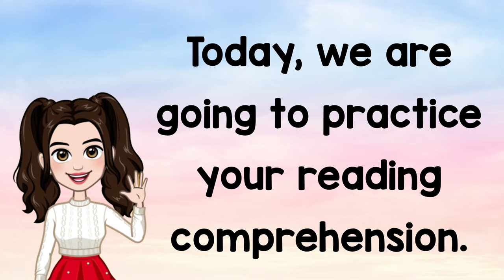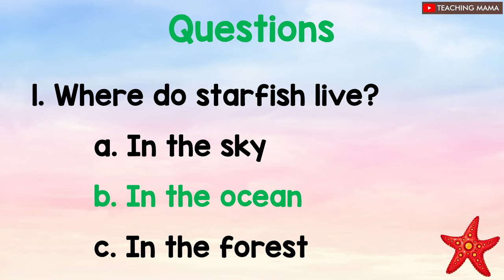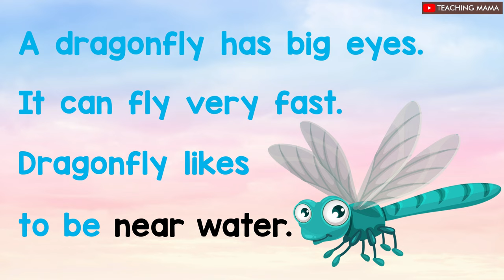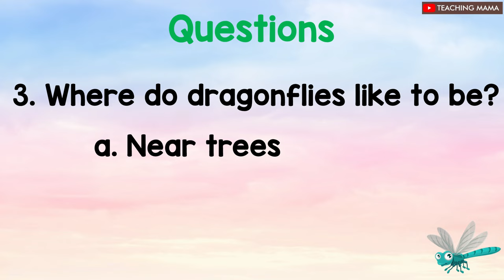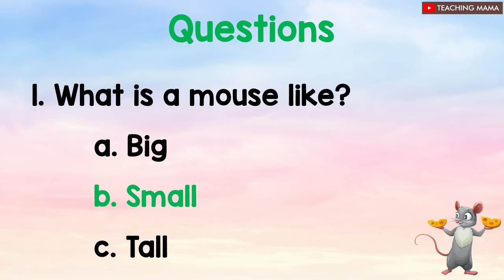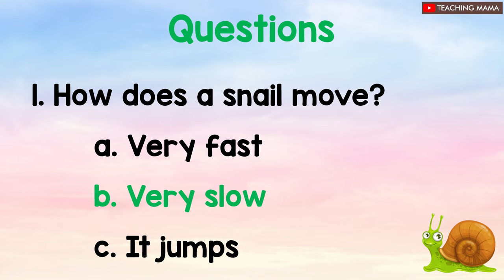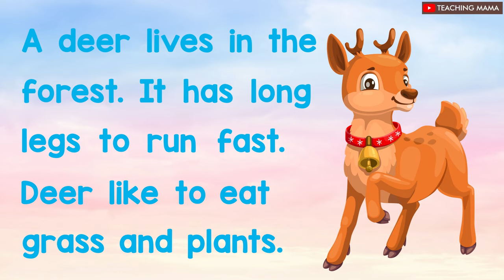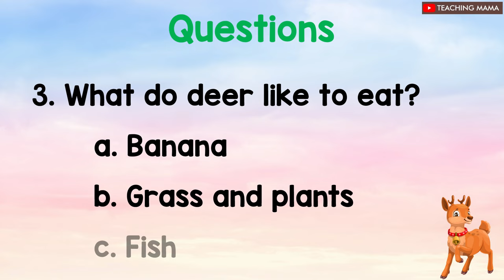LET'S READ! | READING COMPREHENSION | PRACTICE READING SIMPLE ENGLISH FOR KIDS | TEACHING MAMA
Hi! I am your Teaching Mama!

In this video, I will help your child improve their reading skills in English. I have carefully selected engaging and age-appropriate content to make learning fun and enjoyable.

Each passage is designed to challenge your child's reading abilities while introducing new vocabulary and concepts. Whether your child is a beginner or already familiar with English, this video will provide valuable practice to enhance their reading comprehension.

Get ready to embark on an exciting reading adventure! Let's dive in and explore the wonderful world of English reading together. Enjoy!